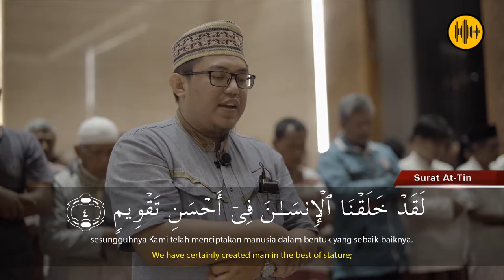At Tin || Ust Abdul Aziz Ma'Arif || Islamic Studio Record